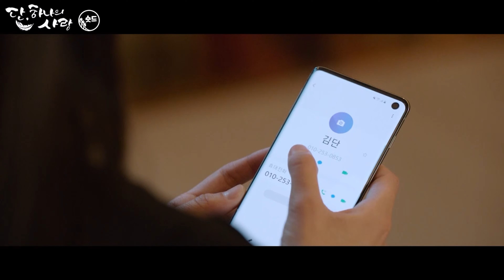[숏드] [단, 하나의 사랑 Ep.9] 운명처럼 연서를 만난 단, 어린 시절의 흔적을 찾으러 온 연서와 함께(ﾉ≧ڡ≦)💕 ㅣ KBS방송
사랑을 믿지 않는 발레리나와 큐피트를 자처한 사고뭉치 천사의 판타스틱 천상로맨스

유튜브 서비스 시작 합니다 ♥